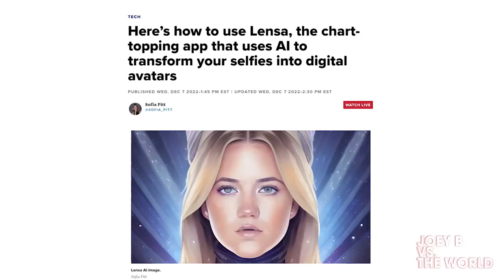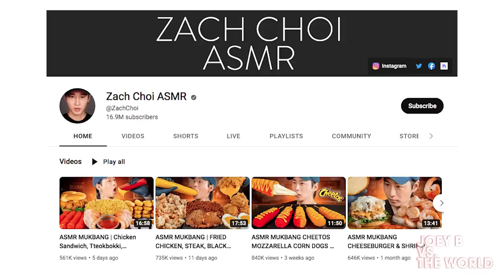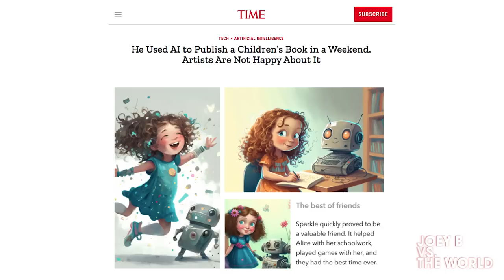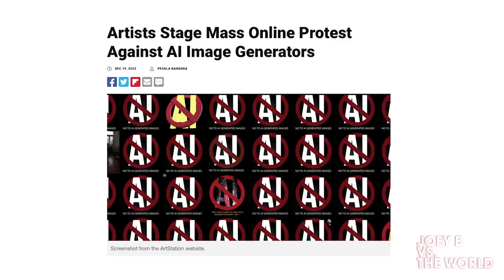Joey B Toonz on AI Generated Art and Robots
✭SNAIL MAIL
Joey B vs. the World
✭ Joey B vs. the World (Audio Version)